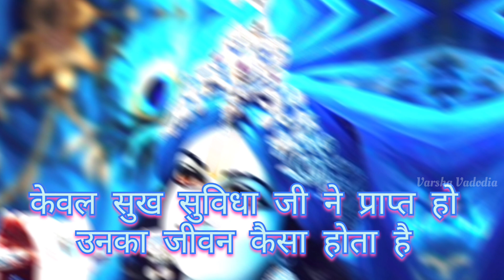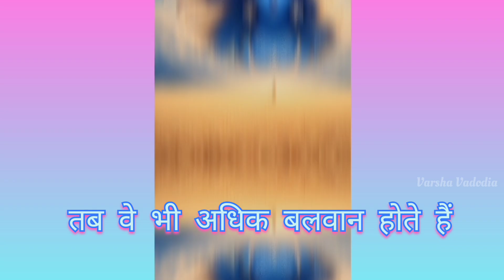मनुष्य जब श्रम करता है |मनुष्य के जीवन में कष्ट | श्रम और कष्ट | motivational 👈🌼🌹🌼🔱🕉️🌼🌼🌼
शरीर जब श्रम करता है |मनुष्य के जीवन में कष्ट | श्रम और कष्ट | motivational 👈🌼🌹🌼🔱🕉️🌼🌼🌼

श्री कृष्ण ज्ञान
श्री कृष्ण ज्ञान की बातें
श्री कृष्ण ज्ञान स्टेटस
श्री कृष्ण ज्ञान महाभारत
श्री कृष्ण गीता ज्ञान
श्री कृष्ण भजन गीता ज्ञान 1
श्री कृष्ण भजन गीता ज्ञान
श्री कृष्ण भजन गीता ज्ञान 2
श्री कृष्ण अर्जुन गीता ज्ञान
श्री कृष्ण भजन गीता ज्ञान 6
श्री कृष्ण भजन गीता ज्ञान 3
श्री कृष्ण भजन गीता ज्ञान 5
श्री कृष्ण भजन गीता ज्ञान 4
श्री कृष्ण लीला गीता ज्ञान
श्री कृष्ण ज्ञान and
श्री कृष्ण ज्ञान android